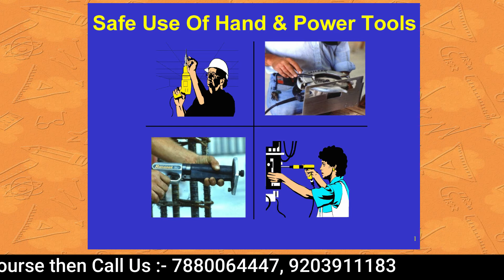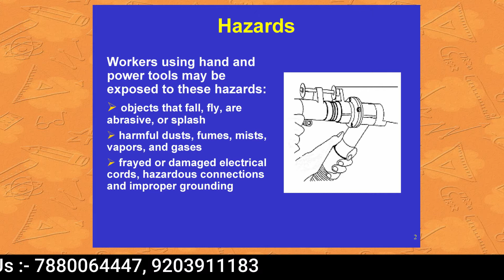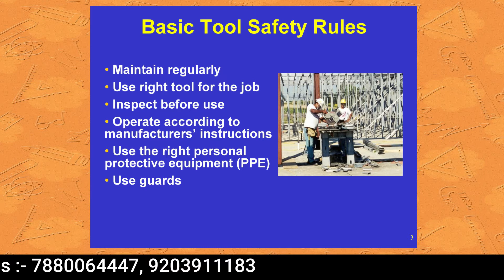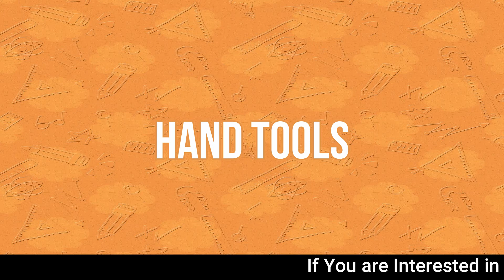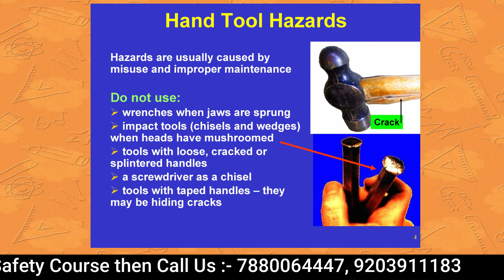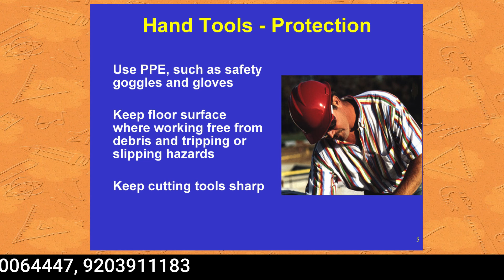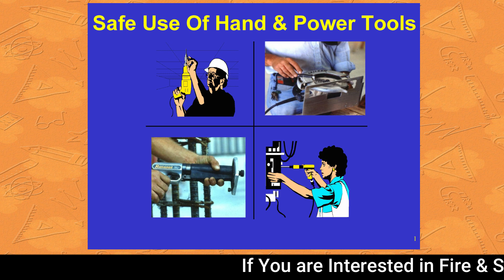Safe Use of Hand Tool - Safe Use of Hand Tool in Hindi / Safety Video in Hindi / Safety Course